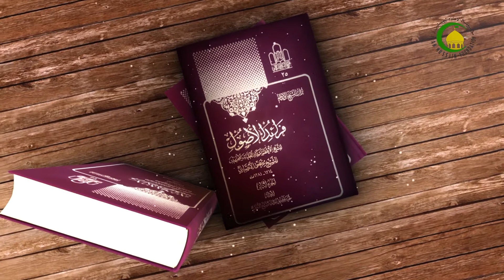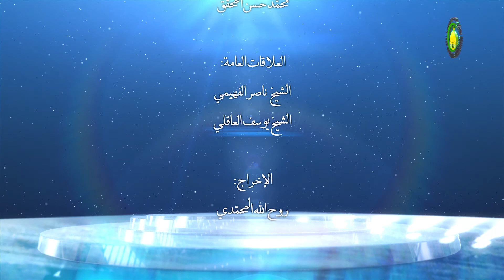الدرس 426 دوران الأمر بین الأقل و الأکثر ، ( هذا ولکنّ )، ص356 - الأستاذ: سماحة السید عادل الحکیم